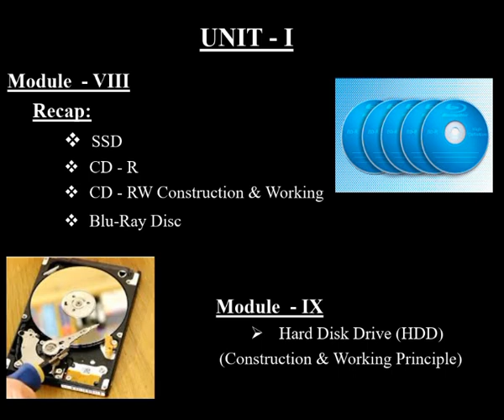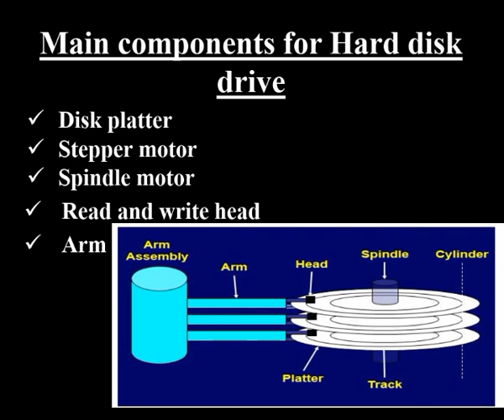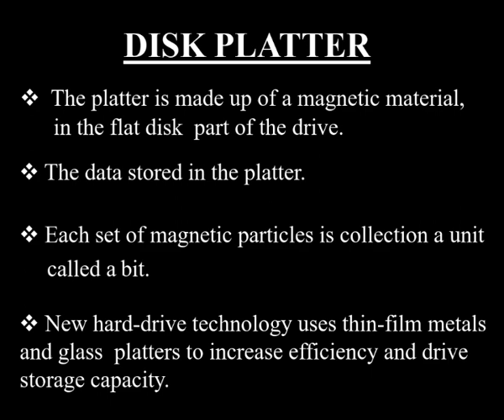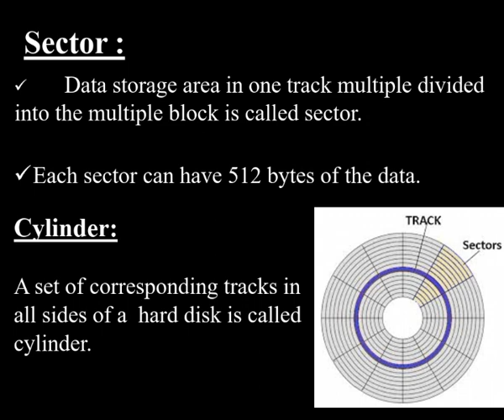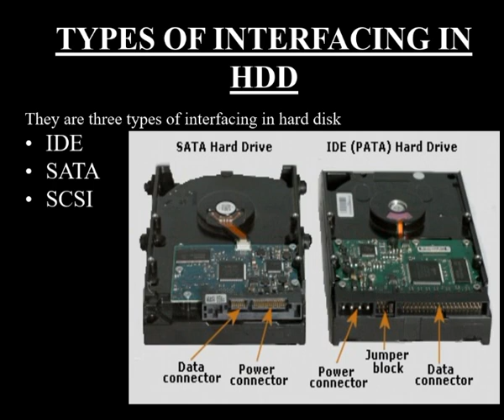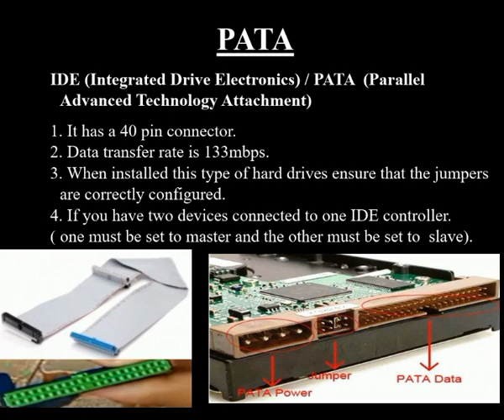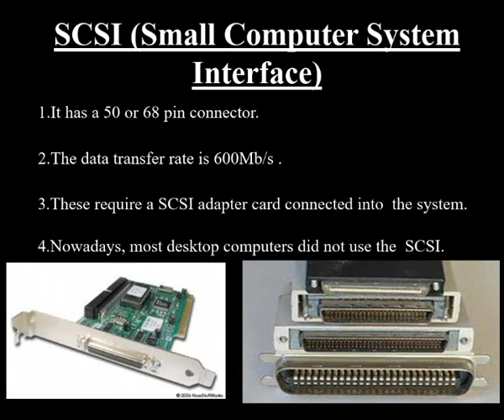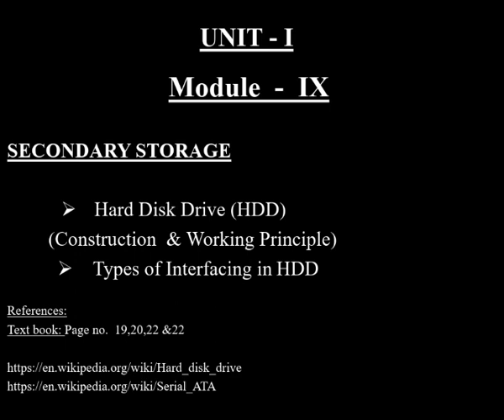COMPUTER HARDWARE SERVICING AND NETWORKING UNIT I MODULE 0